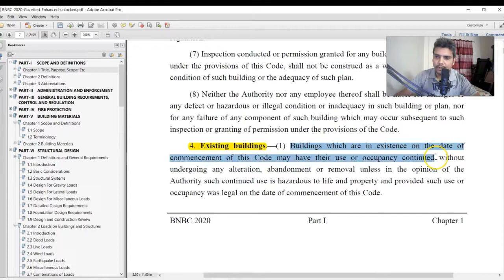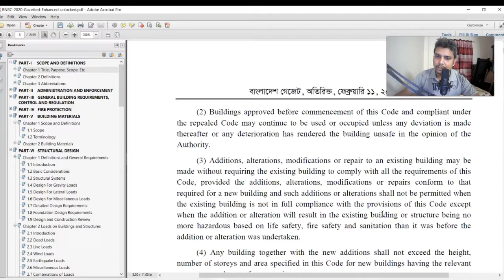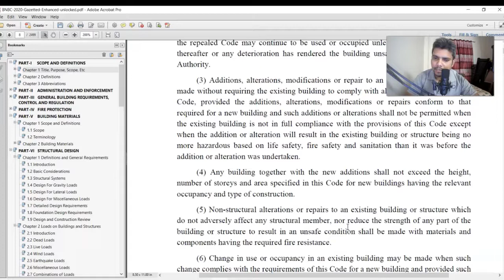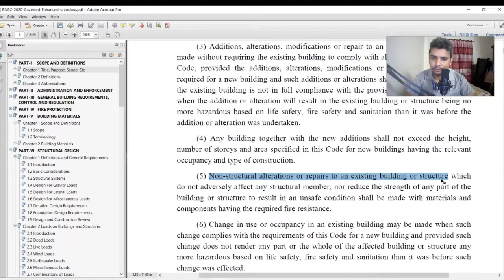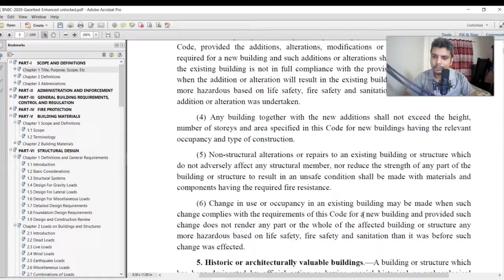04 Exiting Buidling